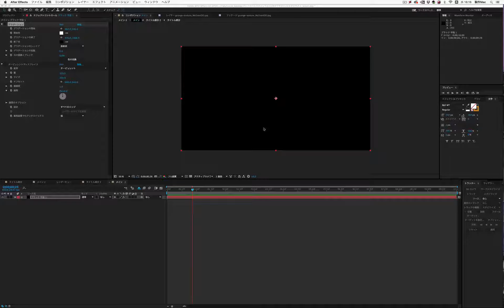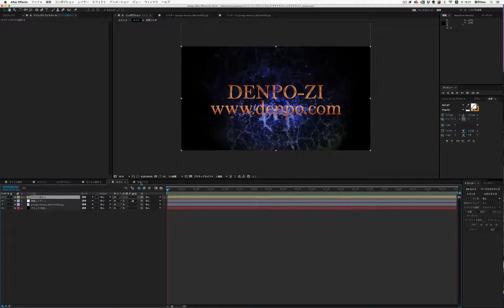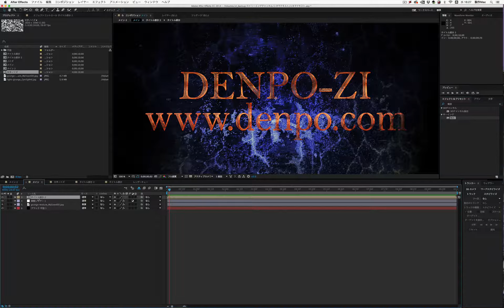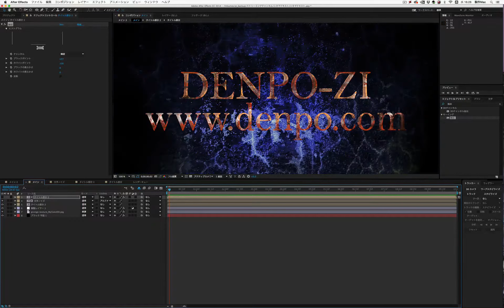【After Effects】シネマテキストの作り方②【Cinema Text】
電報児 HP